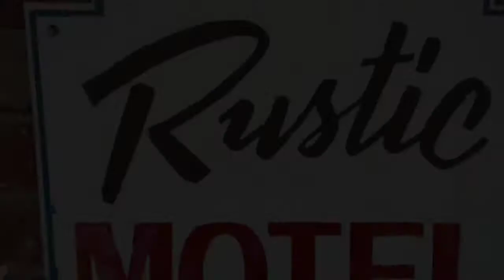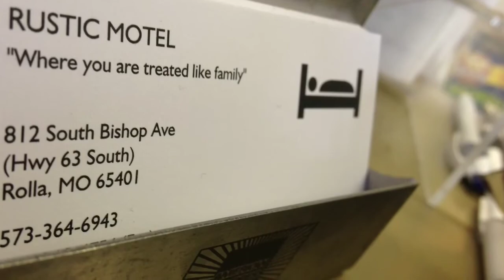Room 118 at the Rustic Motel in Rolla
A short video tour of room 118 at the Rustic Motel of Rolla located at 812 S. Bishop Avenue in Rolla, Missouri. This room feature a king-sized bed.